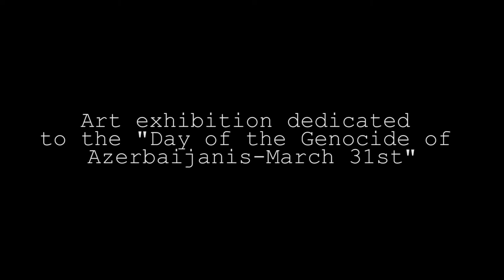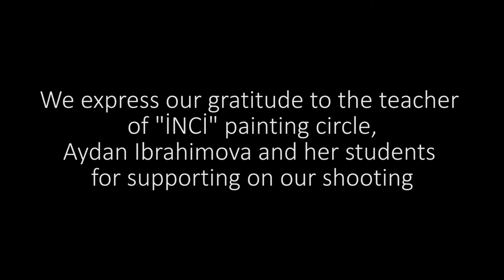Art exhibition dedicated to the Day of the Genocide of Azerbaijanis-March 31st